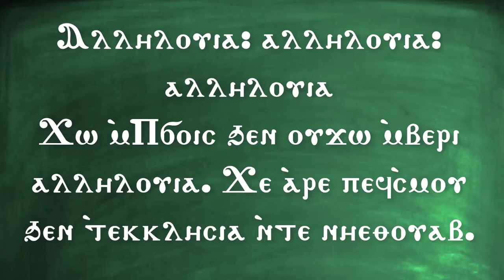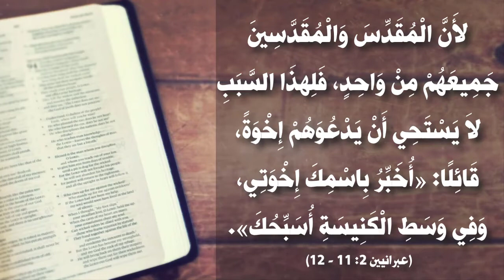الحلقة (185) 365 يوم تسبحة - الهوس الرابع- انشدوا للرب نشيدا جديدا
365 يوم تسبحة هي سلسلة يومية متاحة على قناة اليوتيوب (اللينك موجود بالأسفل)
وبيميز السلسلة دي إنها:
1- يومية
2- بنتعلم نصلي ربع واحد باللغة القبطية واللغة العربية
3- بنتعلم معاني الكلمات القبطية في كل ربع
4- بنربط الربع ده بنصوص أخرى من الكتاب المقدس
5- وفي الآخر بنصلي بمعاني الربع ده علشان يكون قريب مني
6- كل ده في دقيقة ونص
الهدف من السلسلة:
إننا نقدر نحقق اللي قاله معلمنا بولس الرسول في كورونثوس الأولى إننا "نُصَلِّي بِالرُّوحِ، وَُنصَلِّي بِالذِّهْنِ أَيْضًا. ُنرَتِّلُ بِالرُّوحِ، وَنُرَتِّلُ بِالذِّهْنِ أَيْضًا." (1 كو 14: 15)، فماتبقاش اللغة بالنسبة لنا عائق وماتبقاش التسبحة بالنسبة لنا مملة.
التسبحة جميلة ومليانة معاني غنية جدًا بعمق وروحانية وإيمانية عقائدية وفي نفس الوقت سهلة وبسيطة.
حلقات سلسلة 365 يوم على بعضها على اليوتيوب على اللينك ده:
حلقات لحن تين ثينو كلها في ال playlist دي على اليوتيوب:
 حلقات الهوس الأول كلها في ال playlist دي على اليوتيوب:
 حلقات لبش الهوس الأول كلها في ال playlist دي على اليوتيوب:
 حلقات الهوس الثاني كلها في ال playlist دي على اليوتيوب:
 حلقات لبش الهوس الثاني كلها في ال playlist دي على اليوتيوب:
 حلقات الهوس التالت كلها في ال playlist دي على اليوتيوب:
 حلقات إبصالية أريبصالين كلها في ال playlist دي على اليوتيوب:
 حلقات لحن تين أويه إنسوك كلها في ال playlist دي على اليوتيوب:
وكل يوم هايوصلك الربع الجديد من 365 يوم تسبحة 🙏🙏